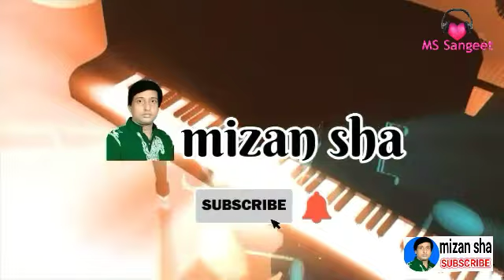Boner Kokil Re | বনের কোকিল রে | Matal Kobi Rajjak Dewaner Vab Boithoki Gan | Baten Sorkar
গান : বনের কোকিল রে | কৃষ্ণ সুন্য দেশে কেনো গান গাও
শিল্পী : বাতেন সরকার
আমার এই চ্যানেলের পাশে থাকবেন।
খাজার সান| কাউয়ালী গান |বাউল গান |ভাব বৈঠকি গান | ফোক গান | ভান্ডারি গান |আধুনিক গান |আমার এই চ্যানেলে শুনুন |
Baul Gan | Vab Boithoki Gan | Folk Gan | Khaja Qawali Gaan | Vandari Gaan | Adhonik Gan | Amar Ei Channele Shunun
Song : Boner Kokil Re | Vab Boithoki Gan
Singer : Baten Sorkar
Channel : mizan sha
Director : Mijan Shah
Camera : Mizanur Rahman
Label : M S Sangeet
Published On : 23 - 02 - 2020
Editor : Fatema Ibnat
নিচে কিছু জনপ্রিয় গানের লিঙ্ক দেওয়া হলো -

আমি কন্ঠ শিল্পী মিজান শাহ্, আমি আমার এই চ্যানেলের পরিচালক। আমার ঠিকানাঃ মানিকগঞ্জ, দৌলতপুর, কলিয়া বাজার, গ্রাম উয়াইল। আমার কলিয়া বাজার সংলগ্ন উয়াইল রোড ( এম এস সংগীত নিকেতন ) এখানে গান শিক্ষানো হয়।
সাধারণ ভাবে, এম এস সংগীত নিকেতনে এবং বাড়িতে,মাঠে, ঘাটে, রাস্তায়, সাধারণ রেকর্ডে রেকর্ড করে, সেই গান আপনাদের মাঝে শেয়ার করি, আপনাদেরকে গান শুনানের জন্য। রীতি মত গান শুনুন। নিজেকে ভালো রাখুন। পরবর্তী ভিডিও দেখতে চোখ রাখুন। আমার ফোন নাম্বার ০১৭১৮৭৩৬৪২০ ধন্যবাদ আপনাদের সবাইকে।
Dear visitors, welcome to everyone on behalf of Channel mizan sha. I am vocalist Mizan Shah. My YouTube channel name is mizan sha Above my name, facebook. I am moving with love for everyone. Everyone who is in the country, will have a good home for me. Everyone who is with my channel, will bless me. On my channel, I sing songs. And the singers sang in my channel. Many more singer sing songs. Songs of my channel, folk music, Baul separation, spiritual songs, Lalon fakir, Kalu Shah Fakir, Vijay separation, There are some songs I have written, and songs of different lyricists. My channel songs are very standard. Have fun listening to some songs And in some songs, there will be water in your eyes. Some songs will gain knowledge. In this video, the person who did the job, introduced him above. My pictures have been given to my channel. Me, kalia Market has Sangeet Niketon. I teach that Niketone Sangeet. My Sangeet Niketon Name: M S Sangeet Niketon This is my identity. Good, bad, comment. If you like the video, like it will. Thanks, people around the world
My facebook profile name '- Mizan Sha
And the name of my Facebook page - Mizan Shah/MS Sangeet
Stay with me like on my facebook page